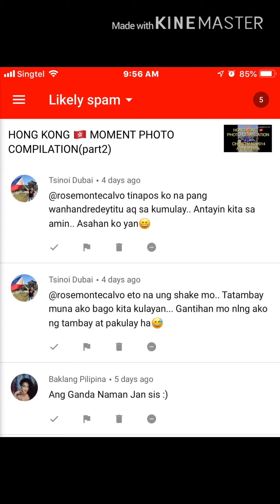PANOORIN MO HANGGANG DULO PARA MAY MATUTUNAN KA